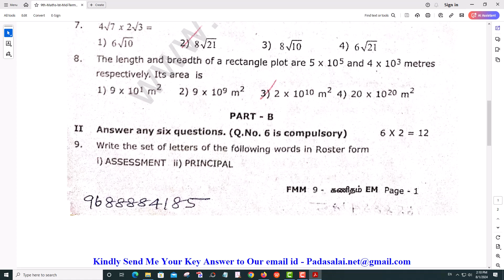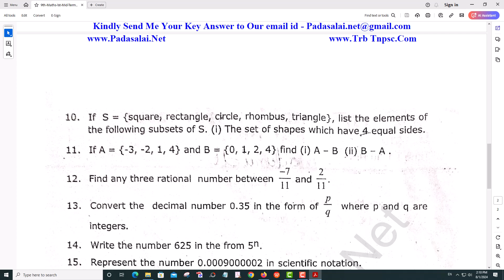9th Maths 1st Mid Term Test 2024 Original Question Paper Madurai District English Medium